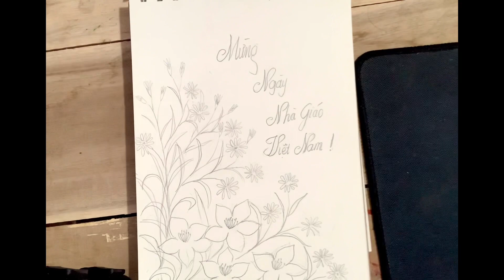Vẽ thiệp 20/11| Vẽ trang trí khung báo tường đơn giản đẹp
Hướng dẫn hoạ tuêts để làm thiêp 20/11 cũng như làm hoạ tiết trang trí khung báo tường một cách đơn giản. Ở đây mình sử dụng hoạ tiết hoa lá thể hiện chào mừng, cũng như bày tỏ lòng biết ơn đến thầy cô.